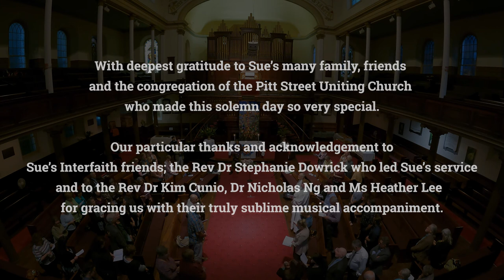Sue Christian's celebration of life ceremony at Pitt Street Uniting Church, Sydney.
Sue's celebration of life ceremony at the Pitt Street Uniting Church Sydney, 1st May 2021.